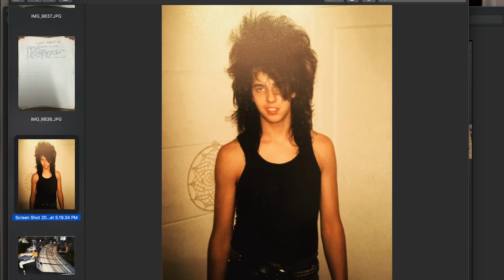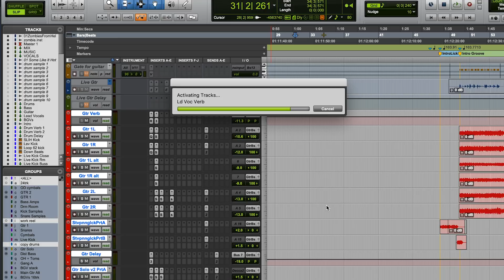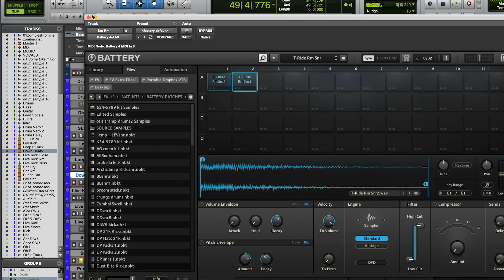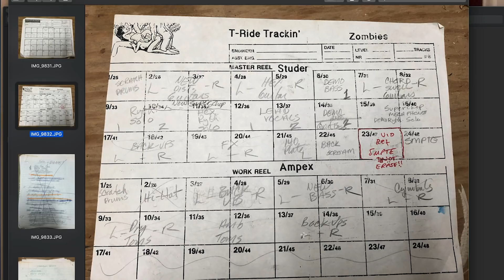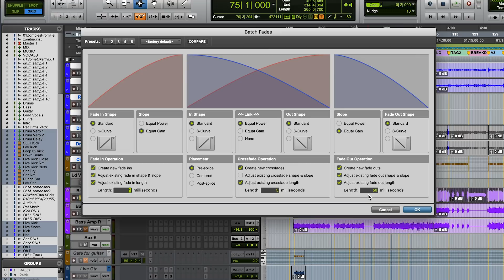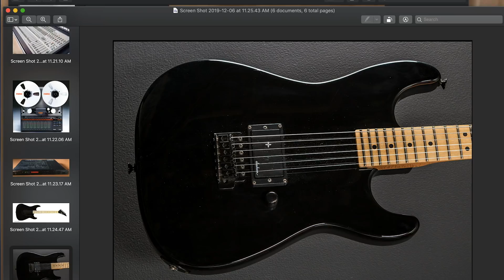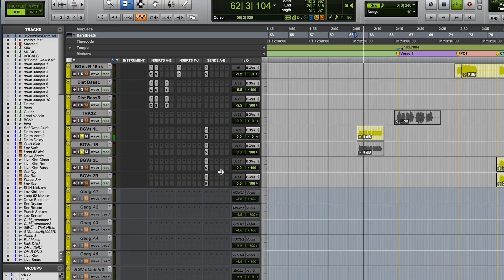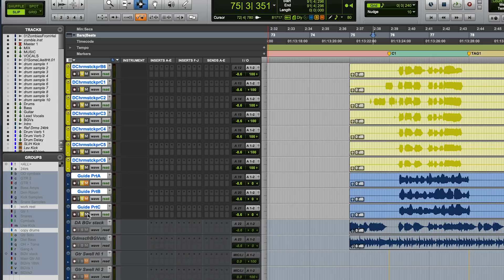Making Records with Eric Valentine - T-Ride "Zombies From Hell"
In this episode, I deconstruct the T-Ride song “Zombies From Hell”.  Along the way, I talk about my beginnings as a record producer/engineer and techniques for sampling drums, matching phase between samples, gated guitar, achieving “punchy” sounding drums, stacking harmony vocals, “baking” analog tapes and synchronizing tape machines and computers.